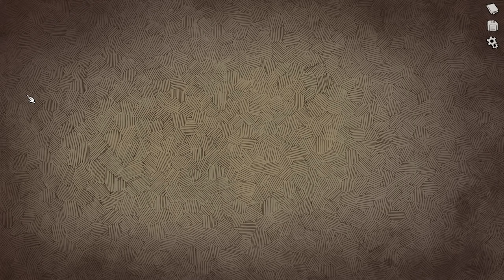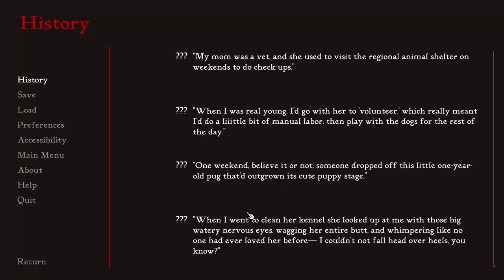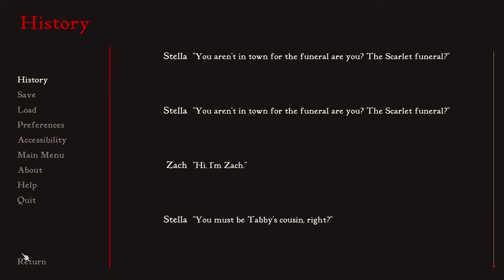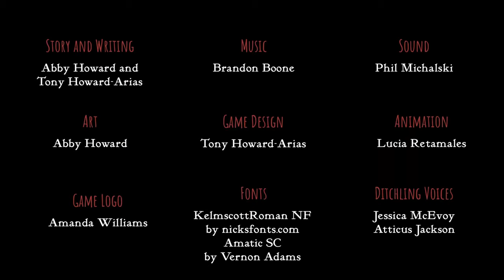Let's Play Scarlet Hollow: Episode 1 (by Black Tabby Games)